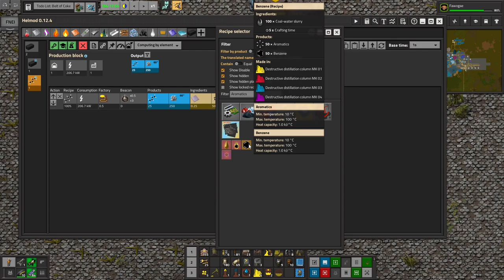Factorio 1.1 Pyanodon's #12 - The wheels on the bus go titanium, biomass, stone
In this episode of Pyanodon's, we put a bunch more stuff on our bus, along with automating some nexelit which is needed for various buildings.

Let me know if you have any suggestions, or just what you think, in the comments.

Main mods:
Pyanodons AlienLife (+ graphics 1 through 3)
Pyanodons Coal Processing (+ Graphics)
Pyanodons Fusion Energy (+ Graphics)
Pyanodons HighTech (+Graphics)
Pyanodons Industry
Pyanodons Petroleum Handling (+Graphics)
Pyanodons Raw Ores (+Graphics)

Quality of Life Mods:
Todo List
Additional Paste Settings
Afraid of the Dark
Blueprint Flip and Turn
Bob's Adjustable Inserters mod
Bottleneck
Copy Paste Modules
Deadlock's Stacking Beltboxes & Compact Loaders
Deadlock's Stacking for Pyanodon
Even Distribution
Factorio Library
Factorio Standard Library
Fill4Me
Flow Control
FNEI
Fully Automated Rail Layer
Helmod: assistant for planning your base.
Jetpack
LTN - Logistic Train Network
LTN Combinator for 1.1
LTN Content Reader
Max Rate Calculator
Miniloader
Module Inserter
Nanobots: Early Bots
Picker Atheneum
Picker Extended
Productive Pyanodons
Resource Spawner Overhaul
Quality of Life research
Squeak Through
Time Tools